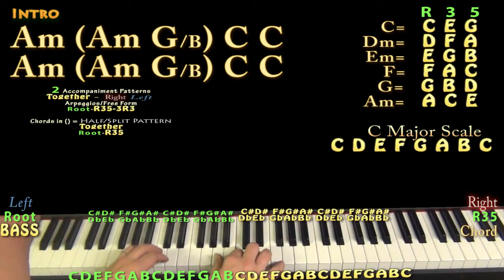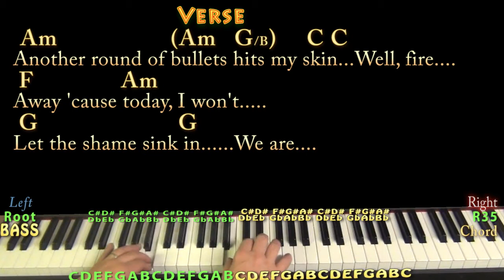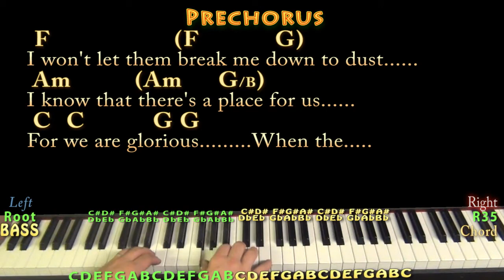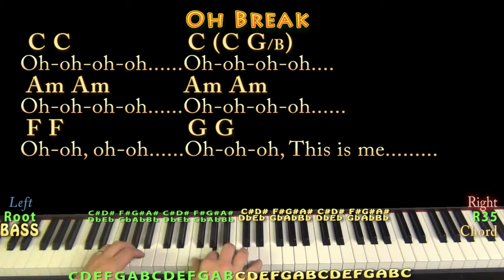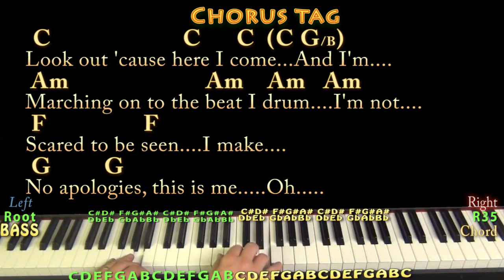This Is Me (The Greatest Showman) Piano Jamtrack in C Major with Chords/Lyrics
For my good friends Scott and Julie Barnstead. ;) REAL KEY: TRANSPOSE +2 for the real key of Bm/D Major. Am Chart .MUNSON BRIGADE SHOUTOUT! .This video brought to you in part by the "Munson Brigade" ... Many thanks to Ann DiBenedetto, Vermell Vain, Rich C, Brett, Will Sword, JPH, Arlene Krassner, Jeanette Adams and Norman Emery!!!. Woohootiehoo and Best of luck!